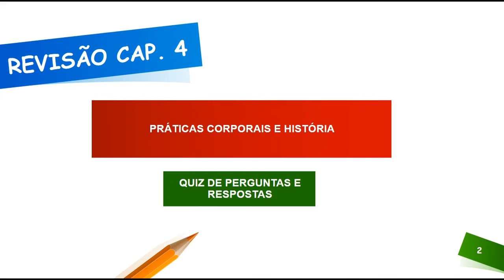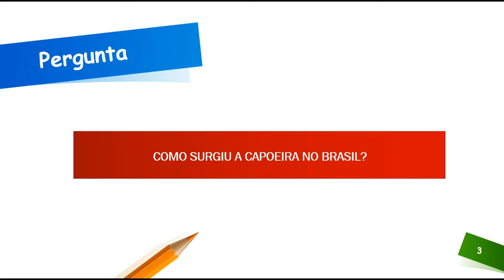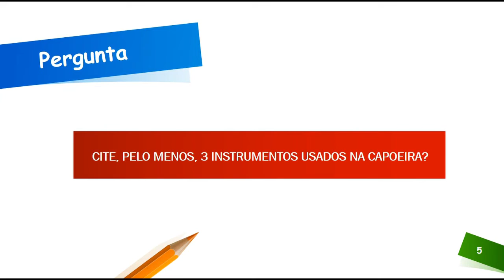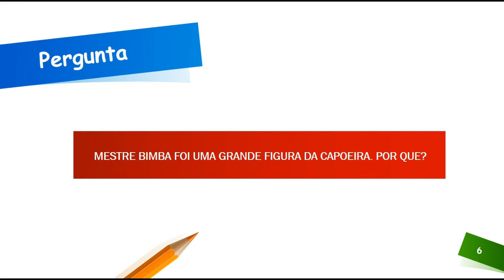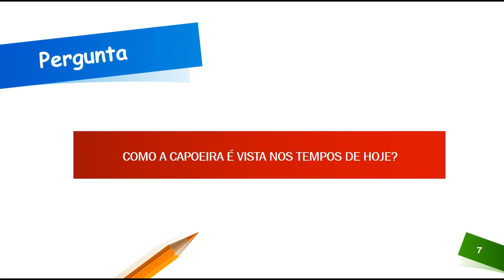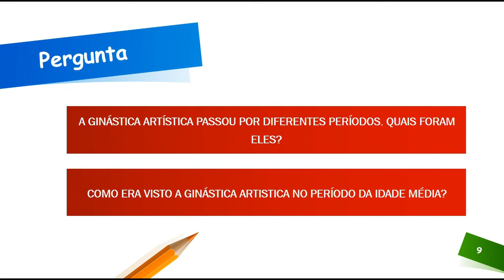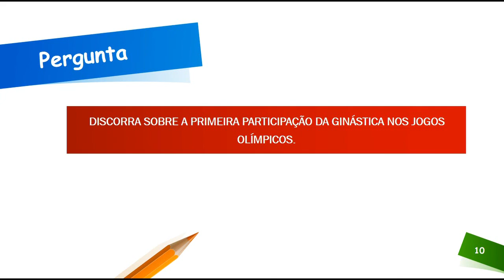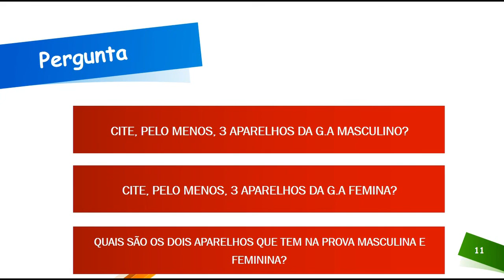Escola Berço de Belém | 6º Ano | 24/07 | Educação Física - Professora Gyslene.